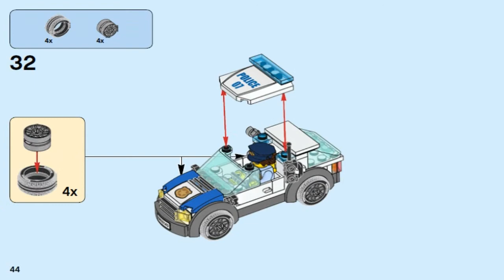Лего Сити Ограбление грузовика 60143 #1